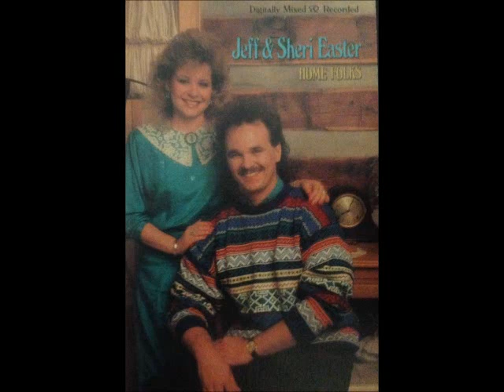Jeff & Sheri Easter - 06 Don't Over Look Your Blessings